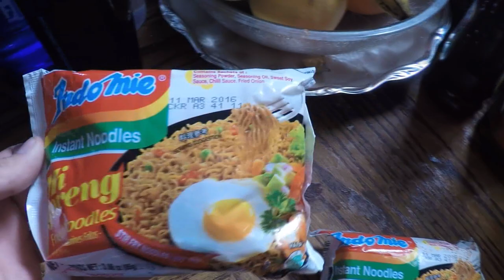17 Aesthetic BodyBuilder: Vlog #37 (Lean Muscle)